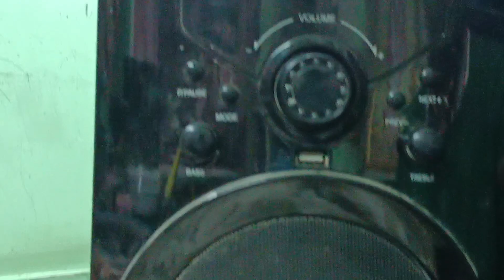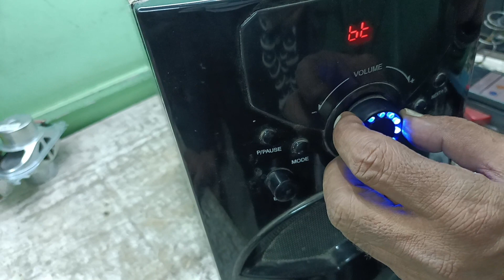4.1 होम थिएटर या डीजे एवम' टावर में गाने बजाते समय बीच बीज मैं स्पीकर से सरसराहट आए तो कैसे ठीक करें